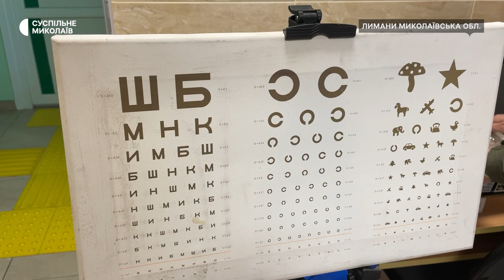Безкоштовна діагностика зору та окуляри у подарунок: медики і волонтери відвідали миколаївське село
У Галицинівській громаді, що на Миколаївщині, 20 квітня лікарі разом з волонтерами БФ "Ясне бачення" безкоштовно перевіряли зір та видавали окуляри місцевим. В рамках другого з двох візитів до села Лимани фахівці обстежили та забезпечили окулярами 120 людей.